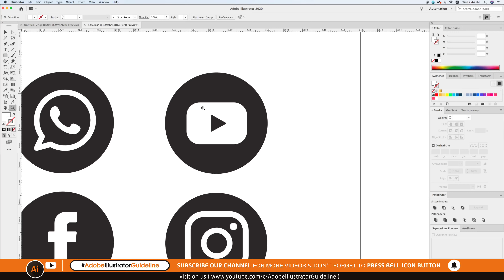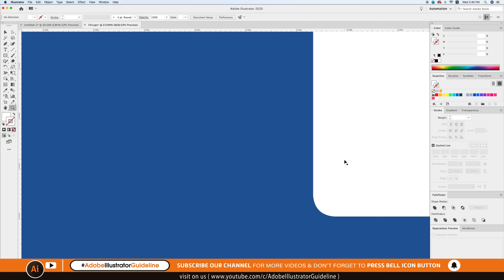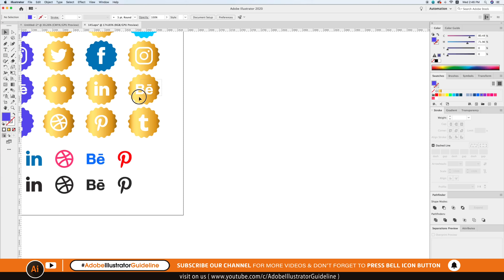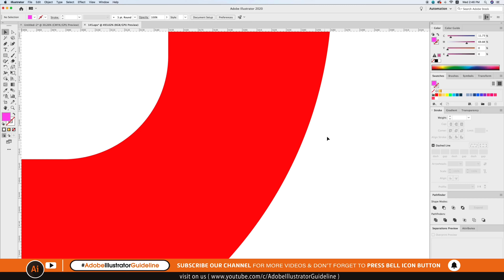Learn Vector & Image - Adobe Illustrator - Lesson # 4 - Hindi & Urdu - Season 1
difference between vector and image.Learn Vector & Image - Adobe Illustrator - Lesson # 4